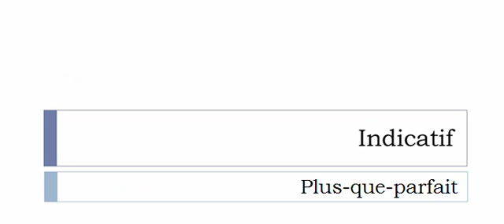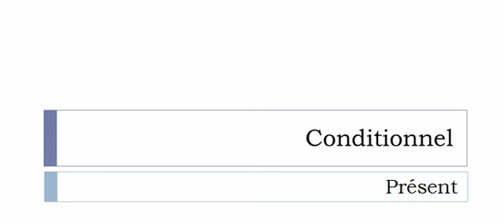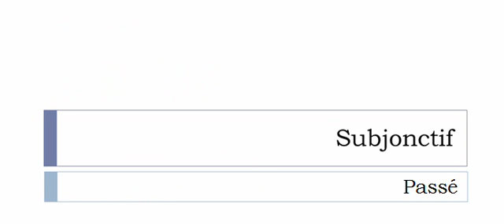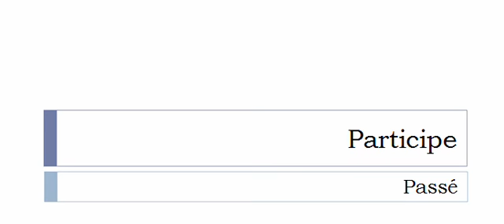Conjugate French verb # Cambuter = Cambuter